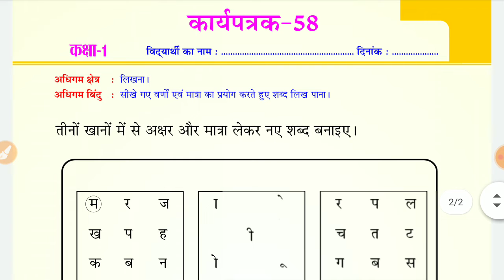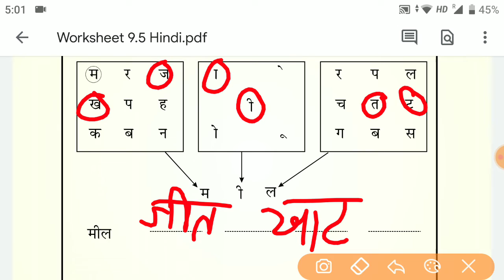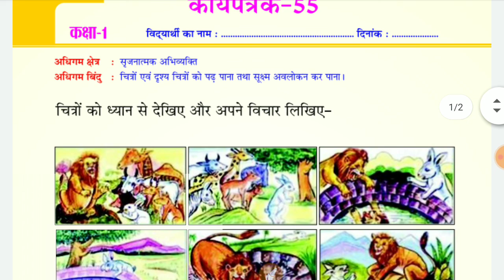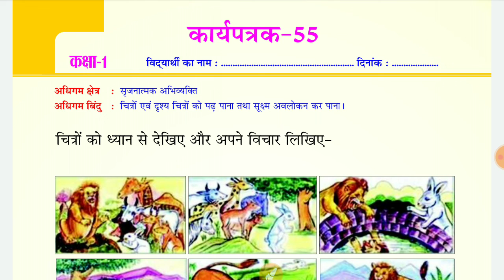Class 1 to 2 hindi Homework/ Grahkarya 21/1/2022 | Smile 3.0 Homework | स्माइल कार्यक्रम-गृहकार्य